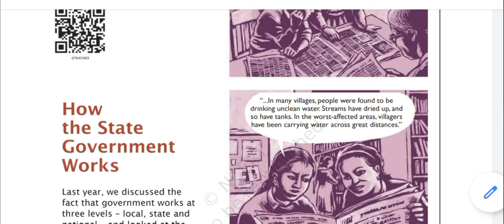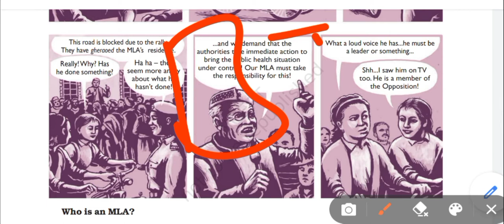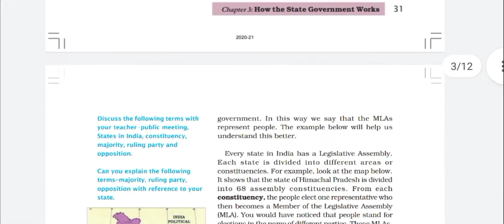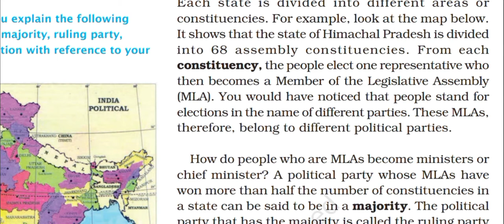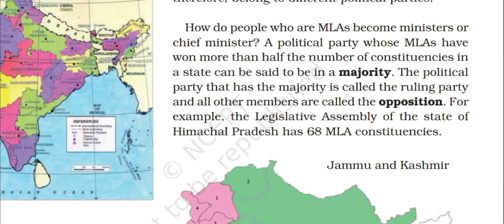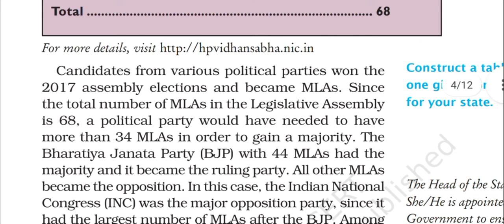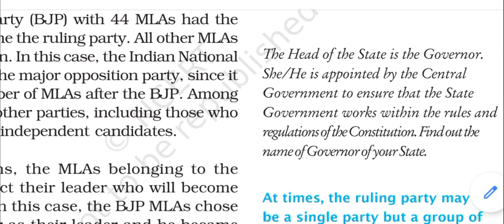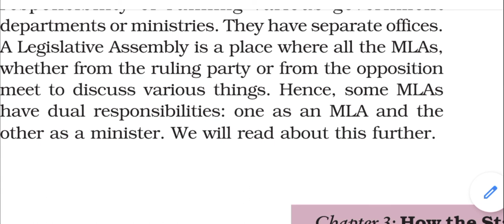Ch:3 How the State Government Works ,Civics NCERT class-7 Part-1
For watching class 6 history NCERT chapter 3 in the earliest cities so please was this video Which is part - 1 -

Ch:3 In the Earliest cities history NCERT class 6 part - 2 -